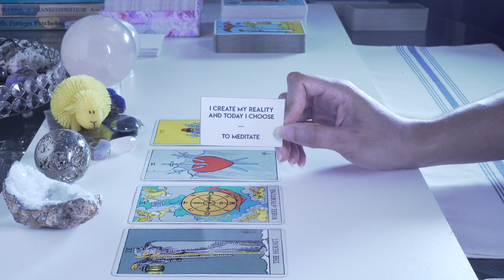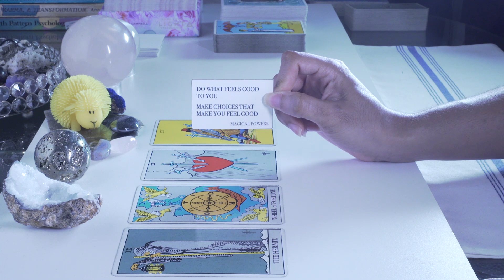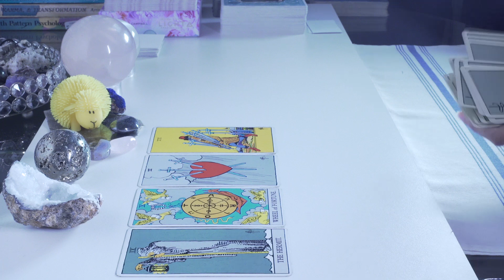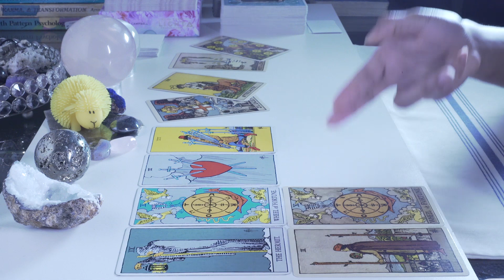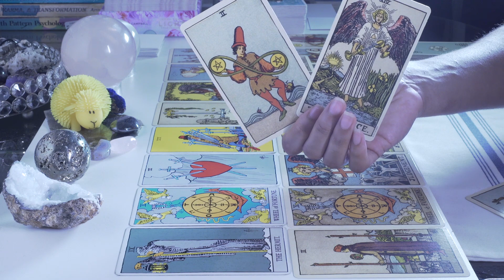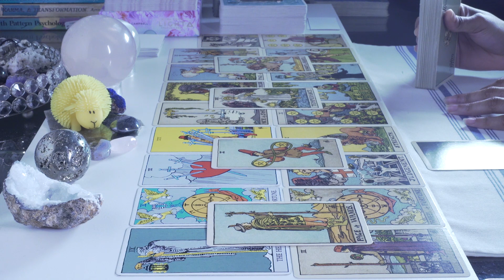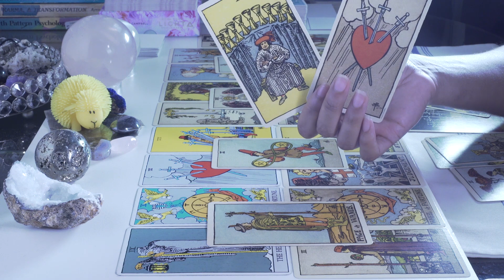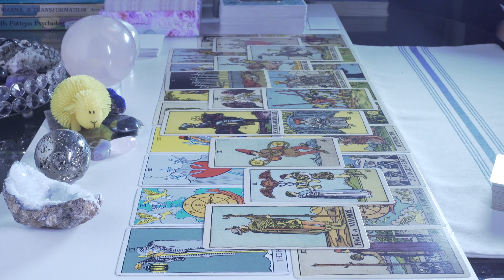Gemini September // Let's Talk About This Person Tarot Reading 2020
For more clarification please check out your moon sign, rising sign and venus sign.

Remember, this is a general reading and will not resonate with everyone. Use your intuition to guide you. Please take only what resonates and leave the rest behind. If this message doesn’t resonate with you, feel at peace and find one that does x

Have a wonderful day or evening! - Marie Seshet